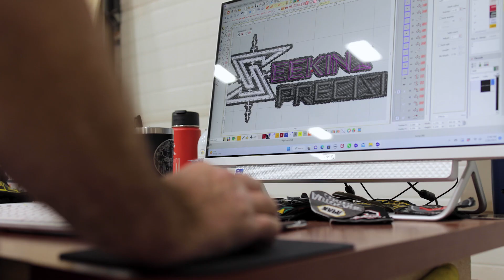Embroidery shorts, with Seekins Precision and the Barudan BEKY 1501CII 6 head stretch machine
Rocking 100 hats before lunch